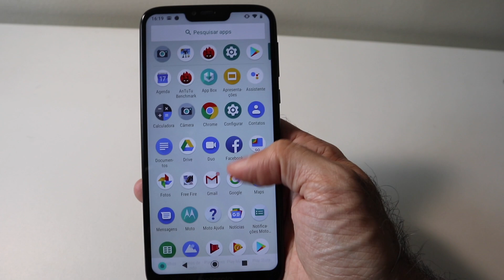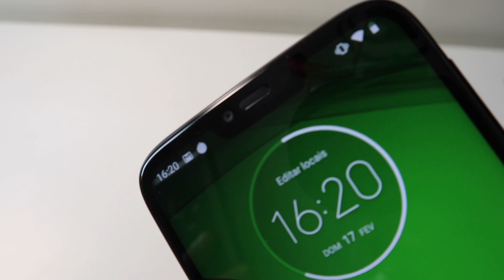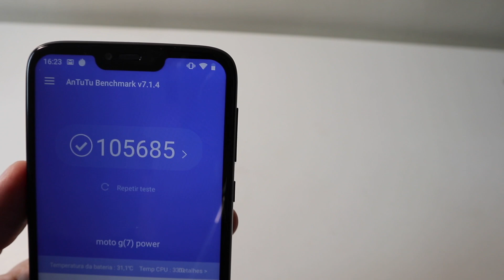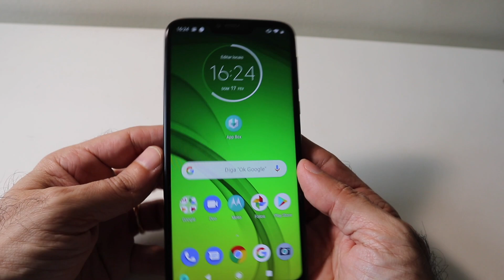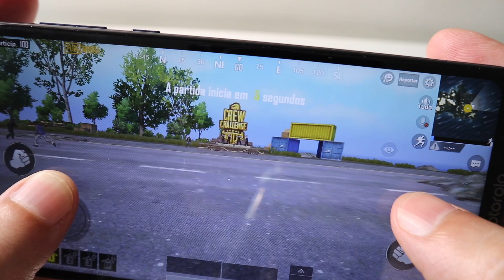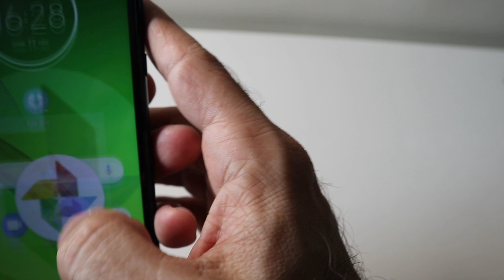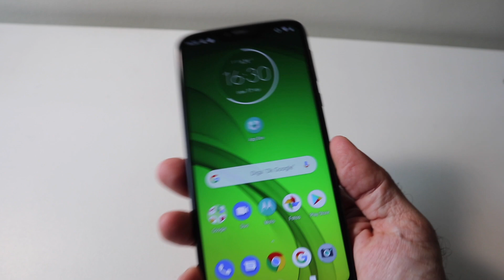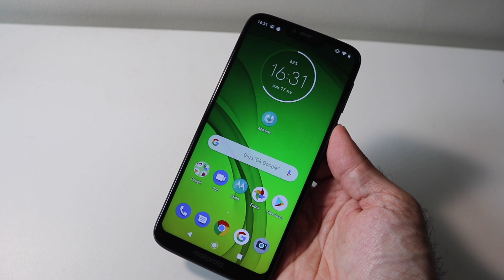Moto G7 Power: Impressões iniciais do celular da Motorola com bateria gigante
No vídeo de hoje vou falar um pouco mais sobre o Moto G7 Power e as minhas impressões iniciais do celular da Motorola com bateria gigante.

Rode Videomicro

Celulares que eu uso:
iPhone X
Zenfone 5Z